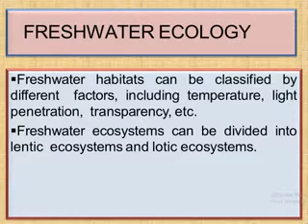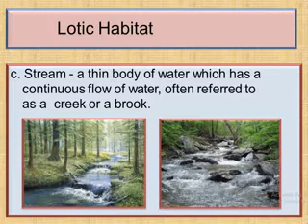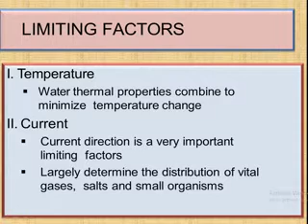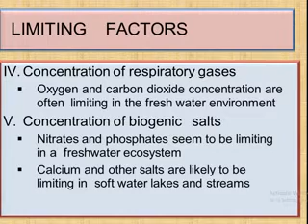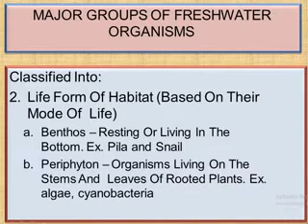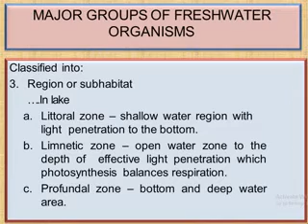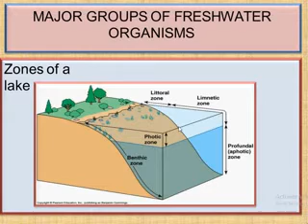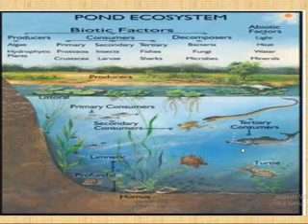Fresh Water Ecology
B. Sc. Part 3 Zoology paper second